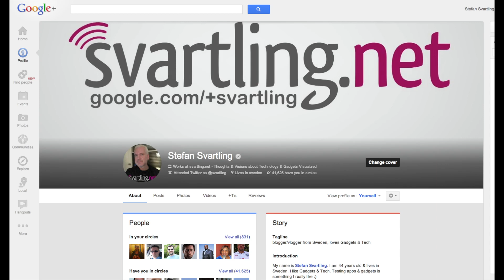Samsung Unpacked Episode 3 will be all about a flagship Tizen phone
On the Unpacked Event Episode One by Samsung, we saw the Samsung Galaxy S IV, on the Unpacked Episode Two, we will probably see the Galaxy Note 3 presented in the same "theatrical" presentation as in episode one. Just as a sequel.

But Samsung has said that they will release three flagship phones this year (2013).
They have also said that they will release a flagship phone this year that will run their own OS called Tizen.

So I think they will have a third episode of the Unpacked event that will be all about a flagship Tizen phone.

But the interesting part is why is Samsung releasing a flagship Tizen phone?

I think they will testing the market, they want to see what the consumer will think of Tizen. Samsung has also said that when they release that phone they will have thousands of Tizen app ready to buy from the app store.

And if you think about it, it's very easy for Samsung to release a Tizen version of the Galaxy S4, or the Galaxy Note III. Just launch it with the Tizen OS.

So maybe we will see a Tizen version of every new flagship phone Samsung will launch in the future. By doing that, the consumer can choose if they want the phone to run Android or Tizen.

And even further into the future, maybe Samsung will scrap Android totally?